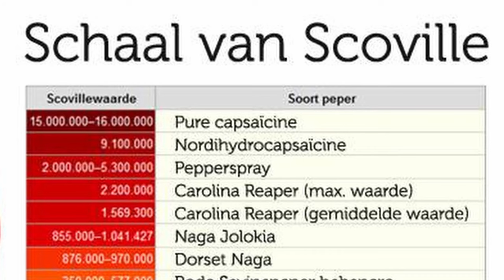wij maken weer de gekste dingen mee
Magneetvissen  in Amsterdam.